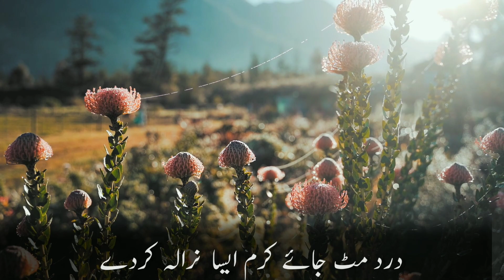New Naat Status Naat Sharif Status Islamic status New status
@Al Hafiz Islamic Release